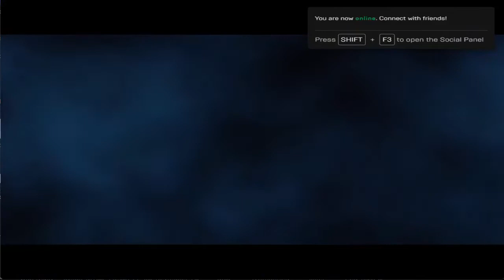among the sleep #5|This is NOT OKAY!!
I've never been so uncomfortable in my own skin